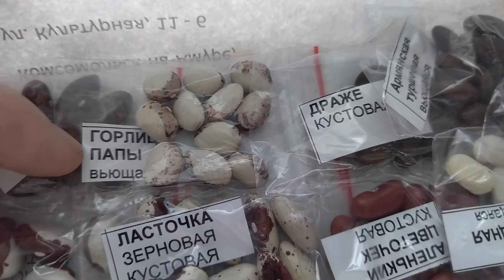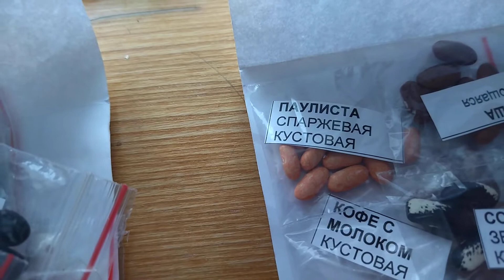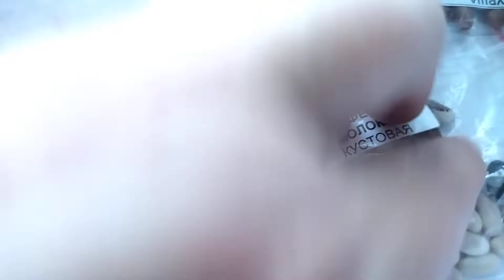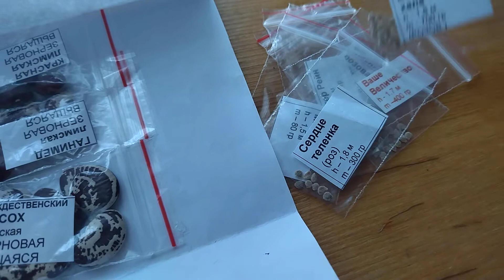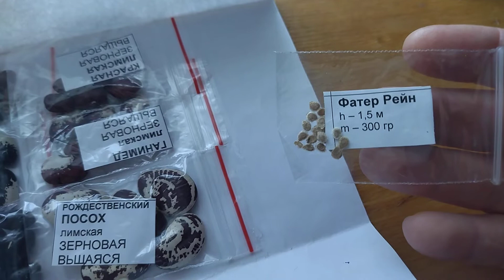Какую фасоль я буду выращивать в 2022 году. Часть 1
Заказала у коллекционера из Самарской области следующие семена фасоли. Посмотрите, какие они красивые!
Лима белая вьющаяся
Лима Ганимед
Лима красная
Лима Мечта Флоси Пауэлл
Лима Рождественский посох
Сорочья
Ласточка
Черная кустовая
Дельфинчик вьющаяся
Турша
Белая овощная вьющаяся
Аленький цветочек кустовая
Божья коровка или Мадам Тревио вьющаяся
Паулиста кустовая
Пагода кустовая
Горлица папы вьющаяся
Джиминез
Драже кустовая
Красавица кустовая
Кофе с молоком кустовая
Красная шапочка кустовая
Модница кустовая
Русская вьющаяся
Супер нано кустовая
Армянская туршевая вьющаяся